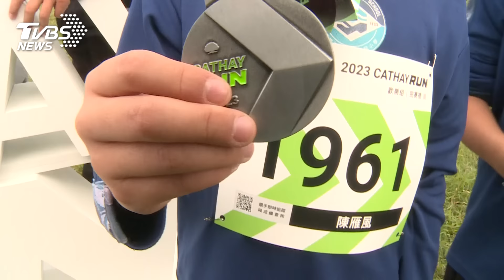國泰世華睽違三年 再度舉辦Cathay Run路跑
以「KeepRunning」為口號，國泰世華集團睽違三年再度舉辦Cathay Run路跑活動，吸引近三千名員工熱情響應，展現對運動的熱情與集團向心力，同時邀請南澳國小體育隊小朋友，一同跑出美好回憶。